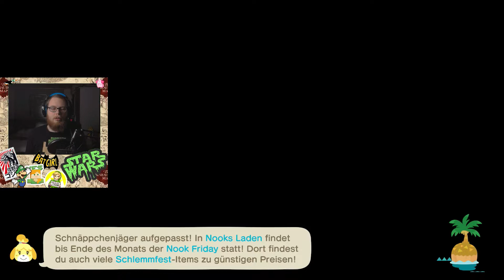Animal Crossing: New Horizons # 466 | Nintendo Switch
Let's Stream Animal Crossing: New Horizons [German][HD][466]

Infos zum Game:
⬛ System: Nintendo Switch
⬛ Release: 2020
⬛ Developer: Nintendo
⬛ Publisher: Nintendo

Verfügbare Systeme:
⬛ Nintendo Switch [Retail/Download]

Meine Kauf-Empfehlungen:

*Animal Crossing: New Horizons [Nintendo Switch]
*Nintendo Switch Schutzhülle - Animal Crossing: New Horizon-Edition
*Nintendo Switch Lite Koralle & Animal Crossing: New Horizons-Edition
*Nintendo Switch Online Mitgliedschaft - 12 Monate [Download]
*Nintendo Switch Animal Crossing: New Horizons-Edition (Limited Edition)
*Animal Crossing: Let's Go to the City [Nintendo Wii]
*Animal Crossing: Wild World [Nintendo DS]